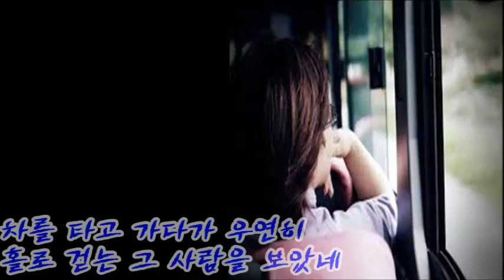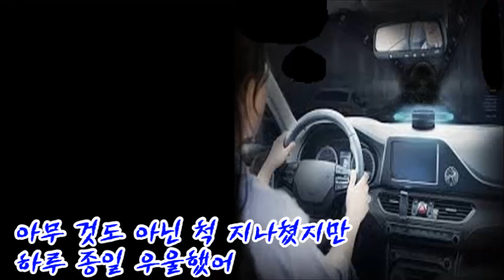1시 12곡-나를 울렸어 #4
◆ 「아하알아」 한글터득법 등의 자료는?

39년 간의 영어교육 현장에서 얻은 Contents로